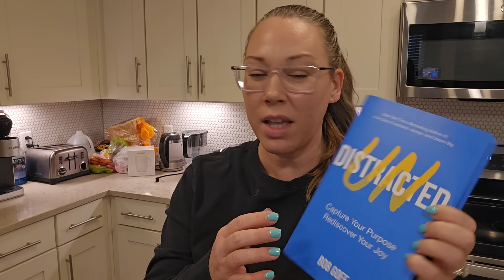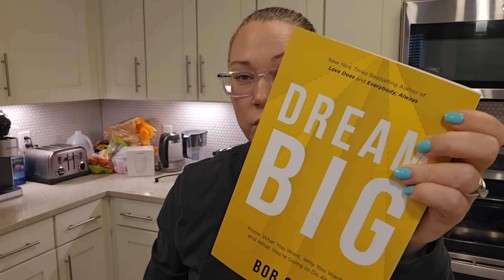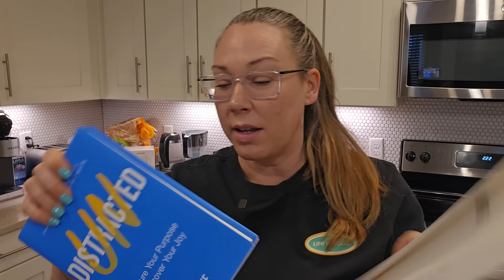I NEVER EXPECTED TO NEED TO HAVE THIS CONVERSATION [mental health update]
Jesse Smith
Lori Johnson
Dion
Rebecca Simpson
Tina Gasche
Traci Zysset
Ann thomas
Celeste
Anita Bell
t.slade
Danni
Kris Mielke
David Yerich
Anita Smith
Dorothy Webster
Suzy Trades
Amanda Wise aka Myjeepaddiction
susan gardetto
A Boado
Mary H Klock
Donald Slover
Lawrence Webb
dary harris
Lynda aka My World 🌎 As It Occurs To Me
Cyndi
C Mont
Dee
Klarabella
Ivey Weakly
Levita a walker
Heather Marshall
Austin Braddock
Tiphany Larkin
Genevieve Gold
Angela Lucarelli
TJ Kollis
Lisa Mata
Teri Hall
Tracy Evans
John Doty
rabih fahed
Jerree DiscardedGranny
Kim Lindsey
JDEAR
Wendi Coe